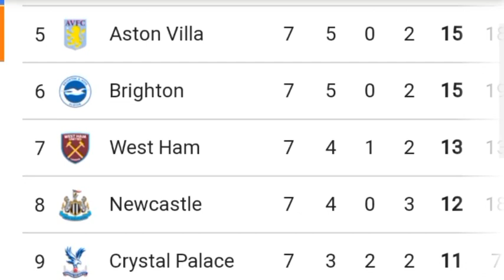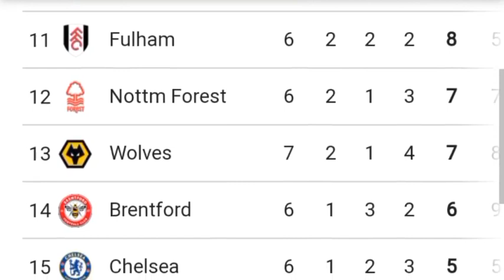EPL Table Today 30 September 2023 I English Premier League Table - LAST UPDATE 30/9/2023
EPL Table 2023 Today 30 September 2023 I English Premier League Table - LAST UPDATE 30/9/23 I premier league standings I english premier league table. premier league table today,premier league 23/24,premier league standings,premier league today or premier league results & premier league 2023/24 Avalable This Video.